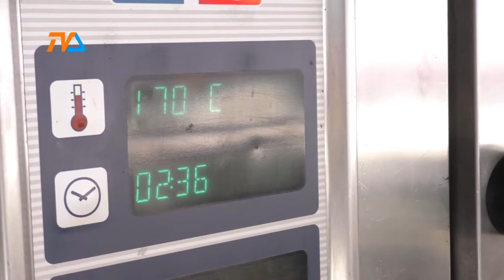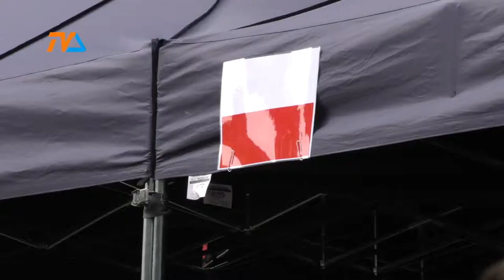Przez żołądek do serca. |TVSUWAŁKI